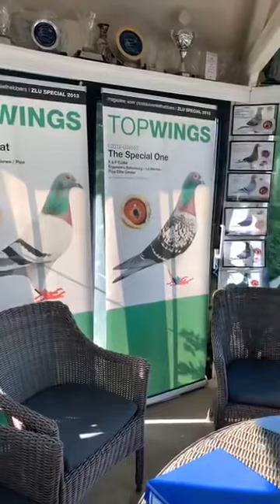Batenburg-Van de Merwe visit: 1st National Ace Bird Marathon ZLU, New Laureaat and other aces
PIPA visited Hugo Batenburg at the beginning of October 2018 after him winning the 1st National Ace Bird Marathon ZLU. Hugo showed us a couple of his other aces as well such as New Laureaat.